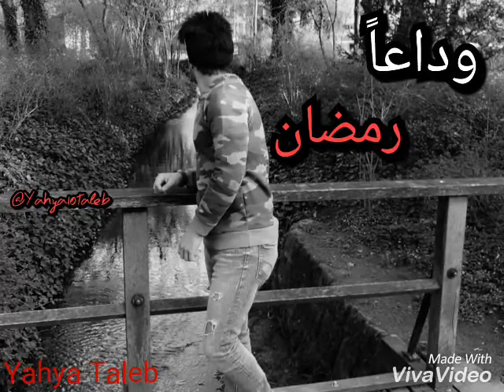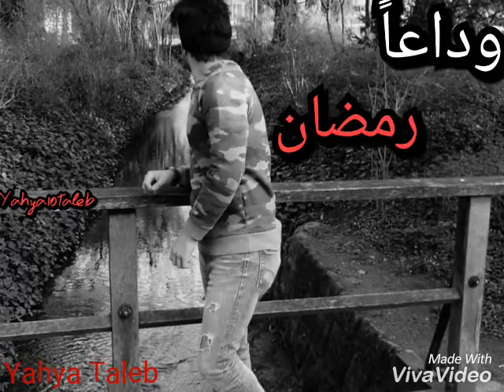مهلاً يا رمضان💔ما أسرع خطاك تأتي على شوق وتمضي على عجل فسبحان من وصفك ب أيام معدودات يارب تقبله منا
ﻻﻧﺘﺄﻟﻢ ﻟﺮﺣﻴﻞ ﺍﻟﺸﻬﺮ ﺍﻟﻤﺒﺎﺭﻙ ... ! ﻷﻧﻪ ﺳﻴﻌﻮﺩ .
ﻭﻟﻜﻦ ﻧﺘﺄﻟﻢ ﺃﻥ ﻳﻌﻮﺩ ﻭﻧﺤﻦ ﻗﺪ ﺭﺣﻠﻨﺎ ...
ﻟﻴﻜﻦ ﺻﻮﻣﻨﺎ ﺻﻮﻡ ﻣُﻮﺩِﻉ ﻭﻗﻴﺎﻣﻨﺎ ﻗﻴﺎﻡ ﻣُﻮﺩِﻉ

 ما زال في رمضان ﺑﻘﻴﺔ ..
" ﻟﺮكعة ، ﻟﺪﻋﻮة ، ﻟﺪﻣﻌﺔ "
ﻗﺪ تغير مجرى حياتك كلها ..فاغتنمها .
 " آللهُمّ إنڪَ عَفوٌ تُحِبُ آلعَفو فاعفُ عنآ "